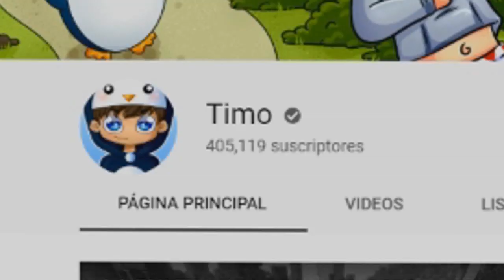TIMO y SUS AMIGOS VS UN BLOQUE *SERIE EXTREMA* CAP#3🚫🌎 en MINECRAFT ROLEPLAY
► ¡IMPORTANTE!

★ ¡Canales AMIGOS!